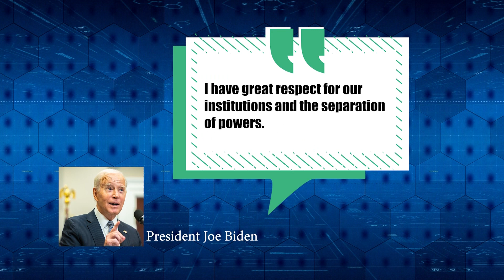07/30/2024 President Biden's Supreme Court Reform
News 25 reporter Anthony Roberts has everything you need to know about President Joe Biden’s new Supreme Court Reform.